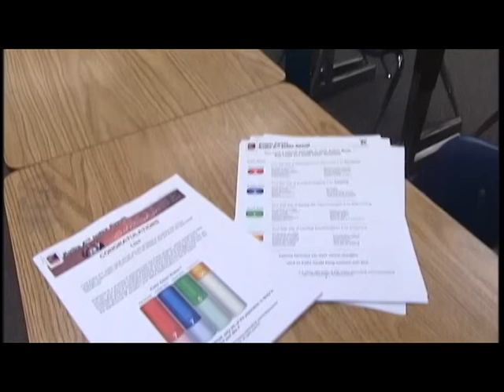Martha Beck: How Kolbe helped her with her daughter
Martha Beck explains how the Kolbe Index helped her understand her daughter and helped her daughter understand her as a mom. It also helped her daughter leverage her strengths to do better in school.